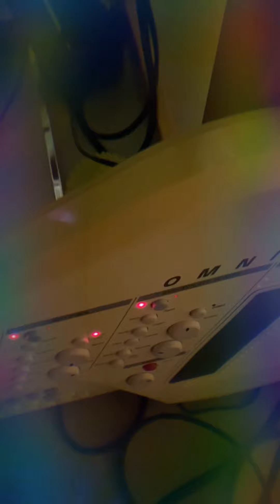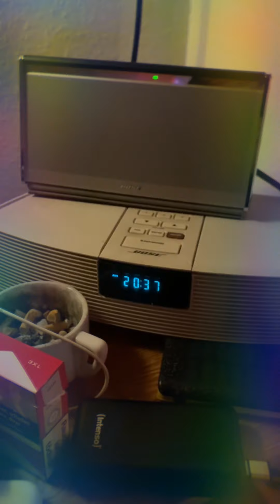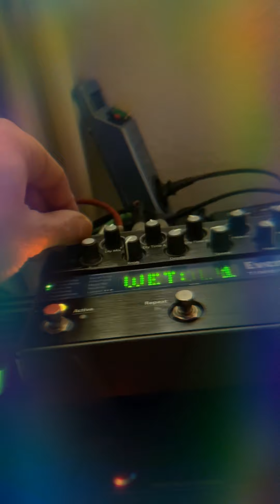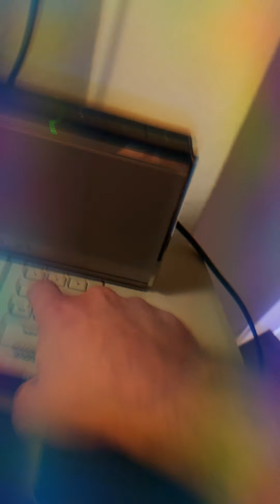VINTDLY_201121 - Yamaha TG33 : Eventide Timefactor : Omnichord OM-300 (iPhone demo recording)